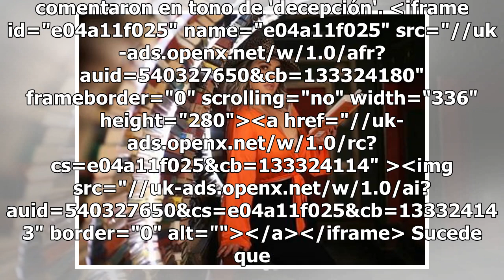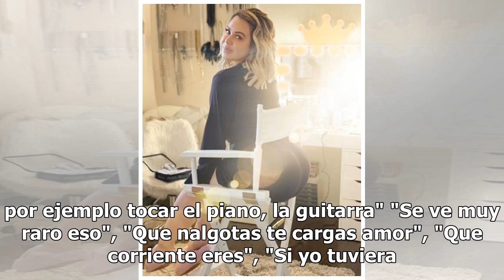Chiquis Rivera le enseña el trasero a la cámara y 'decepciona' con su actitud a fans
Chiquis Rivera compartió una foto en su cuenta de Instagram, y aunque recibió muchos corazones de sus fanáticos, otros le comentaron en tono de 'decepción'. iframe id="e04a11f025" name="e04a11f025" src="// frameborder="0" scrolling="no" width="...